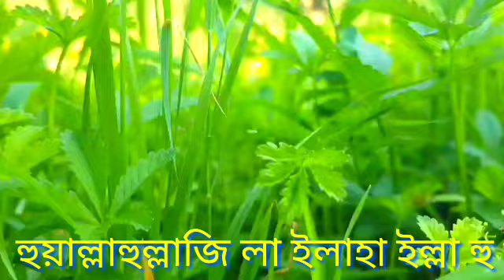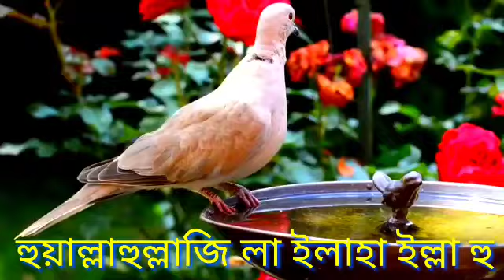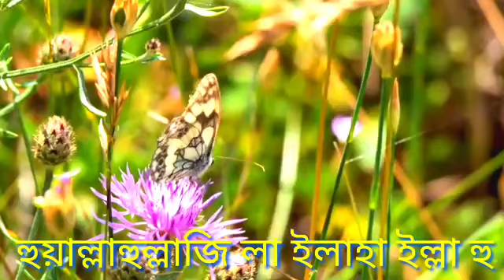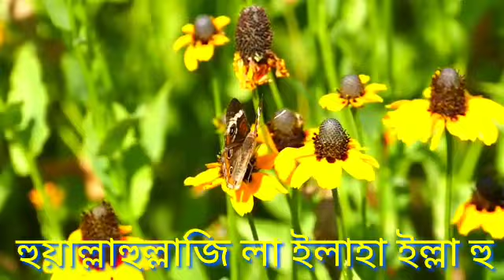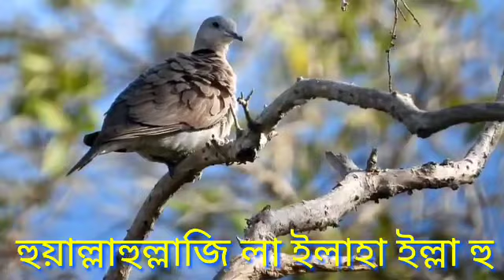ফজর মাগরিব পরে আল্লাহুম্মা আজিরনা মিন্নার ৭ বার হুয়াল্লাহুল্লাজি ১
ফজর মাগরিব পরে আল্লাহুম্মা আজিরনা  মিনান্নার ৭ বার হুয়াল্লাহুল্লাজি ১ বার ‎@delowarhussainnxd1420

দেলোয়ারএনএক্স ডি
আমার এই চ্যানেল ইসলামী ভিডিও
ইসলামী সওয়াল জওয়াব
এবং ইসলামের বিরুদ্ধে যারা কটুক্তি করে তাদের বিরুদ্ধে ভিডিও বানানো হবে
ইসলামিক ভাবে কিভাবে চলাফেরা করা লাগে খাওয়া-দাওয়া করা লাগে এগুলা নিয়া ভিডিও বানান কি হবে
ইসলামের সংসার কিভাবে চলবে ভিডিও হবে
কিভাবে নিজের এলাকা চলবে না চলবে এগুলার ইসলামিক ভাবে জানার মন্ত ভিডিও করা হবে ইসলামী রাজনীতি ও অর্থনীতি সবকিছু ভিডিও করা হবে
ইসলামের সমাজনীতি নিয়া ভিডিও করা হবে

ছোট ছোট বাচ্চা কিভাবে ইসলামী ভাবে শিক্ষা দেবোনা দেওয়ান এবারে মেয়ে ভিডিও করা হবে

আমার জীবনে যা কিছু কাজগুলো করতে আছি এটা ইতিহাস হিসাবে ধইরা ভিডিও রাখবো

বালা খানা পিনা যদি বানানো হয় এগুলোর ভিডিও করি
হক হালাল খানা খাওয়ার জন্য উৎসাহ দেওয়ার জন্য ভিডিও করি
মা বাবার আদর সোনিয়া ভিডিও করা হয়লল
ছেলে-মেয়ের হক এবং মা বাবার কর্তব্য
কিভাবে ছেলে মেয়ের হক আদায় করতে হবে
এই নিয়া ভিডিও বানানো হয়
ছেলে মেয়ের হক আদায় না করলে কিয়া